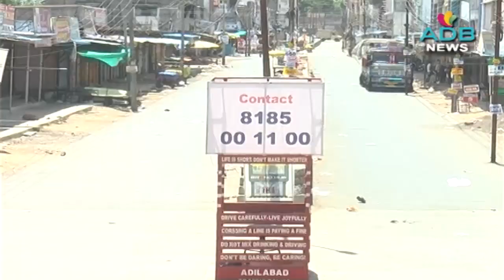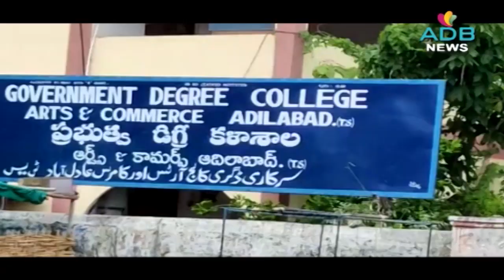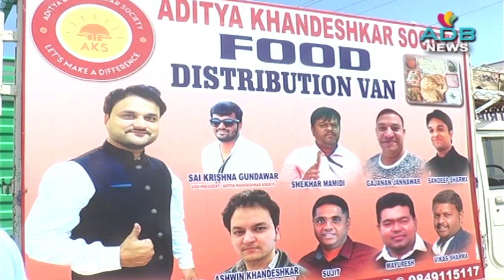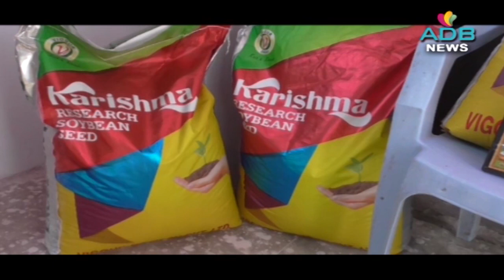19-05-2021//ADB Channel//ADB News//ADILABAD